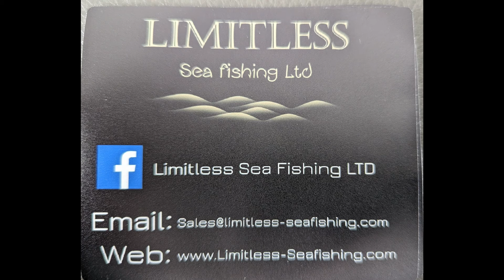Holyhead breakwater back wall species hunt - Rough ground fishing -Anglesey North Wales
Out with @knpoutdoors4493 and local angler Kristian Ackerley on Friday evening. Using a range of tackle form @limitlessseafishingltd we tackled the mighty back wall of Holyhead breakwater. Expecting plenty of tackle losses I packed the box with enough lead to sink a battle ship and 5 spare reels. Surprisingly enough I only managed one full set lost and 4 leads.